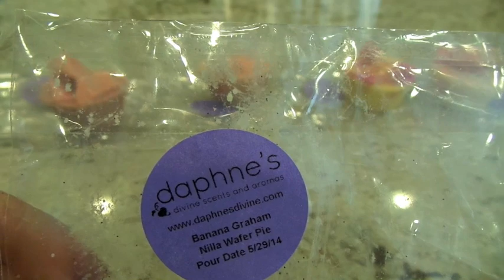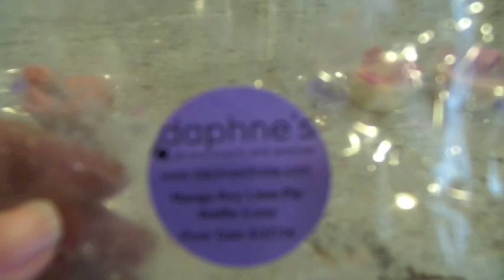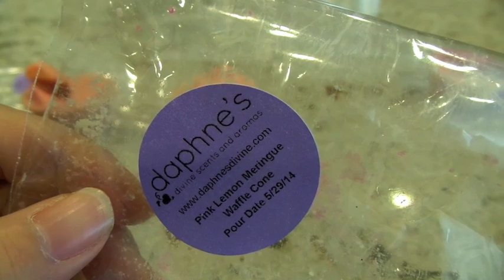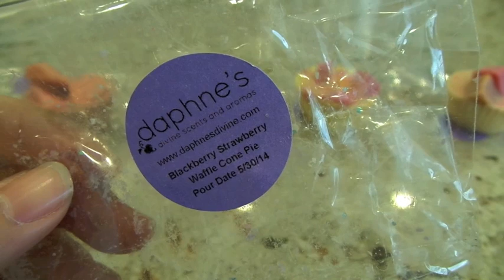Daphne's Divine Chunkster Muffin Subscription Club - June 2014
This video shows what I received for my Daphne's Divine Scents and Aromas Chunkster Club subscription for the month of June 2014.  This is my last haul from Daphne's Divine, since she has closed her shop.  To Lindsey -  I wish you all the luck and am looking forward to seeing you on the wax boards!  Your wax is great and I have enjoyed melting it immensely!  Thank you for all the great smelling melts!